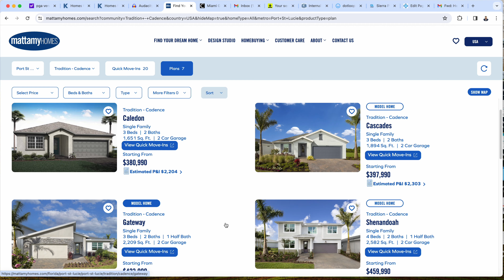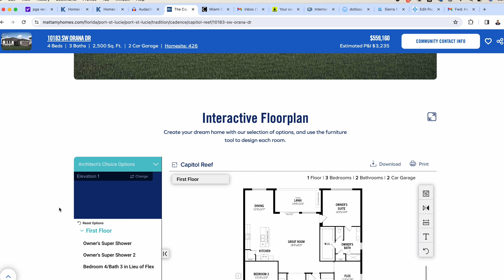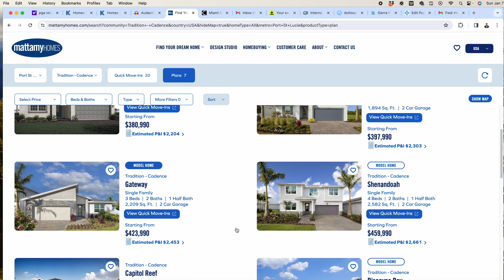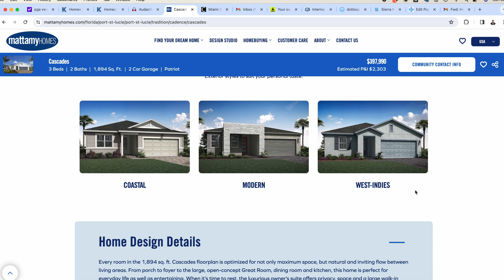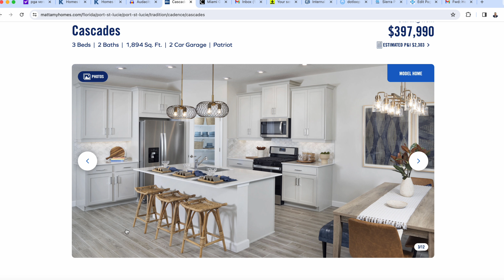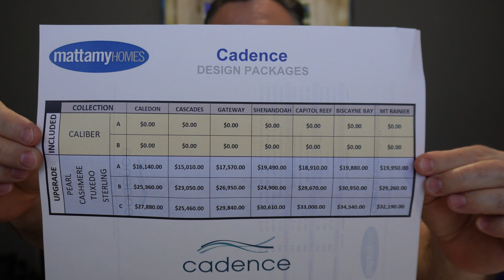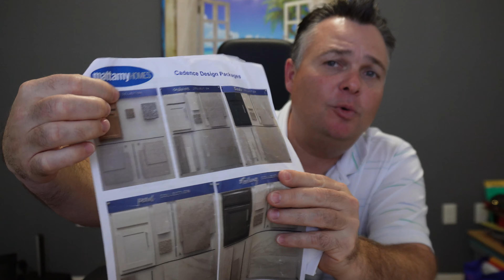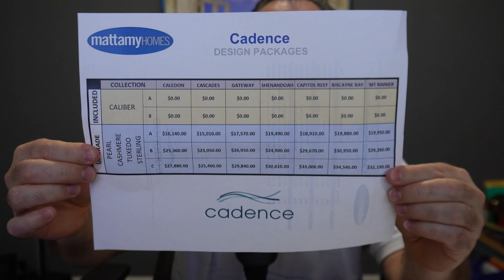Home Buyers Resource Guide | Cadence at Tradition Gated Community In Port St Lucie Florida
In todays video you will learn tons of valuable information if you are considering buying a home in the Cadence at Tradition community located in Port St Lucie Florida. Everything from the time frame to build, lot premiums, deposits, design packages and so many other important topics will be explained in this video if you want to call this gated community in Tradition home.

If you are considering BUYING or SELLING a 🏡  in Port St Lucie or the surrounding areas you can Call, Text or shoot me an email 👇

🤔 Of Moving To Port St Lucie, FL? I can Help!

Cadence at Tradition Community Info:

Cadence at Tradition is a brand new gated community located in Port St Lucie being built by Mattamy Homes that will offer Single Family Homes with 7 floor plans in both one and two story designs with 1651 square feet up to 3019 square feet under air and 3 different Townhome Floor Plans with 1674 Square Feet up to 1917 Square Feet.

The community is located 7-10 minutes from downtown Tradition, 10-15 minutes from I-95 and 40 minutes from Jensen Beach. You are about 35 minutes north of Jupiter, and 45-50 minutes from West Palm Beach, FL.

Cadence at Tradition offers one of the some of the most affordable single family homes and townhomes with tons of upgrades that many builders don't offer in the base price of every model. There are 5 different design packages to choose from which include various tile flooring options, kitchen cabinets, counter tops ranging from $16,120 - $32,000 currently.

The community will offer a community pool, covered cabana, grilling station and electric bike sharing with low monthly hoa fees of only $337.00 - $357.00 per month. Your monthly association fees include Landscaping, irrigation, pest exterior pest control, cable tv with 70 channels and HBO and High Speed Internet and alarm.

Exterior features of the home will include Impact Glass for all windows, sliding glass doors and all openings. Paver Driveway and front walks, 8Ft Front Doors and 8 ft high hurricane impact sliding glass doors.

The Single Family homes are on Natural Gas, the water heater, range and clothes dryer will run on natural gas. The townhomes do not offer Natural gas and all appliances will run off electric.

Mattamy Homes DOES NOT include the Refrigerator, Washer or Dryer in the base price of all the homes and townhomes in the community. This is also negotiable when purchasing a home or property within this community or any community in Port St Lucie, Fl.

Chapters
00:00 Start
01:25 Info About Cadence
05:45 Time Frame To Build
07:40 Deposits
09:44 Builder Incentives
12:20 Builders Lender
13:50 Lot Premiums
17:43 Structural Options
20:43 Elevations
23:10 Design Options
32:54 HOA Fees + Amenities
35:53:00 Property Taxes + CDD Fees
38:47:00 Homeowners Insurance